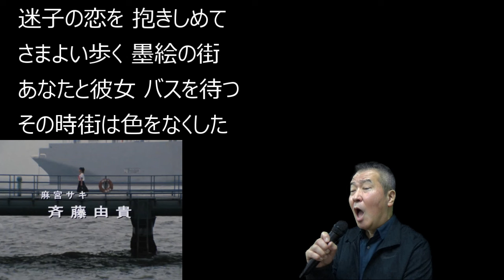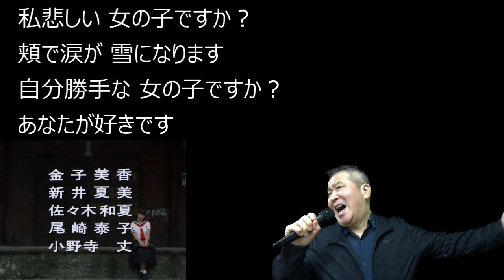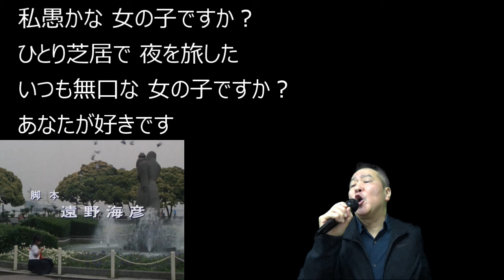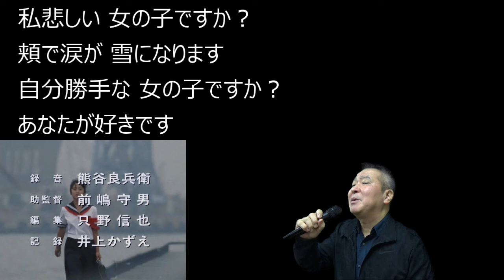「白い炎」【歌ってみた】『スケバン刑事』ＥＤ